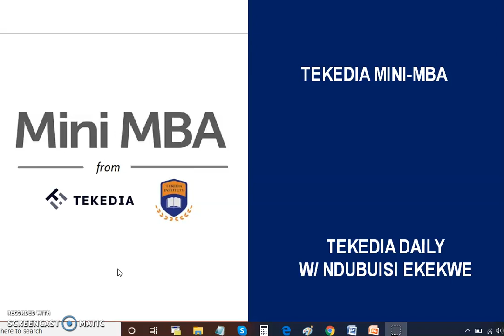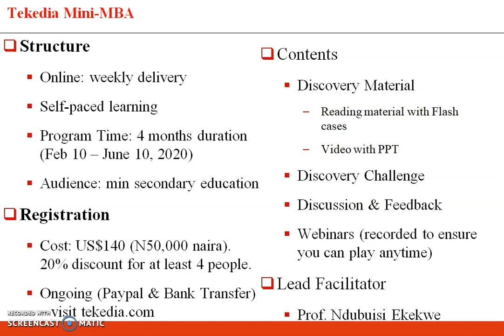An Overview of Mini-MBA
Tekedia Mini-MBA - Sector- and firm-agnostic open program comprising videos, flash cases, pulses, challenge assignments, labs, written materials, webinars, etc delivered exclusively online over 4 months, by a global faculty coordinated by Prof Ndubuisi Ekekwe. All contents are self-paced, recorded and archived which means participants do not have to be at any scheduled time to consume contents.